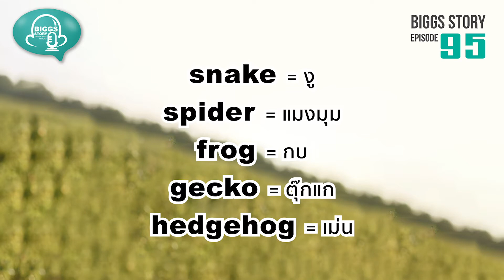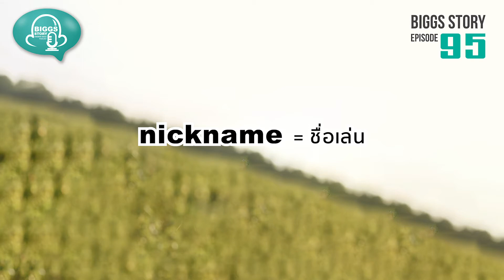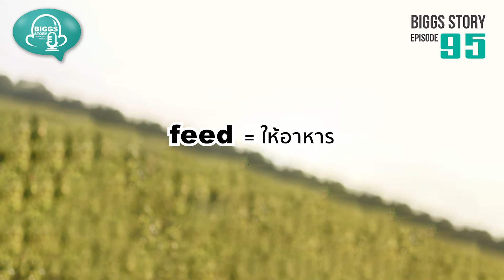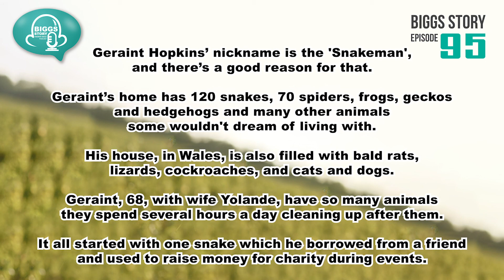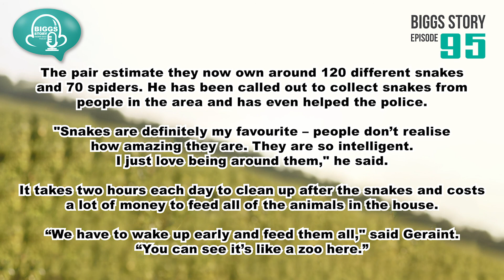ฝึกพูด ฝึกฟังภาษาอังกฤษ Biggs Story EP.95: กินอยู่กับงู 120 ตัว!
Man lives with 120 snakes

Geraint Hopkins’ nickname is the 'Snakeman', and there’s a good reason for that.

Geraint’s home has 120 snakes, 70 spiders, frogs, geckos and hedgehogs and many other animals some wouldn't dream of living with.

His house, in Wales, is also filled with bald rats, lizards, cockroaches, and cats and dogs.

Geraint, 68, with wife Yolande, have so many animals they spend several hours a day cleaning up after them.

It all started with one snake which he borrowed from a friend and used to raise money for charity during events.

The pair estimate they now own around 120 different snakes and 70 spiders. He has been called out to collect snakes from people in the area and has even helped the police.

"Snakes are definitely my favourite – people don’t realise how amazing they are. They are so intelligent. I just love being around them," he said.

It takes two hours each day to clean up after the snakes and costs a lot of money to feed all of the animals in the house.

“We have to wake up early and feed them all," said Geraint. “You can see it’s like a zoo here.”

pet = สัตว์เลี้ยง
snake = งู
spider = แมงมุม
frog = กบ
gecko = ตุ๊กแก
hedgehog = เม่น
rat = หนู
lizard = จิ้งจก
cockroach = แมลงสาบ
cat = แมว
dog = สุนัข
nickname = ชื่อเล่น
favourite = โปรดปราน
feed = ให้อาหาร
charity = การกุศล
estimate = ประมาณการ